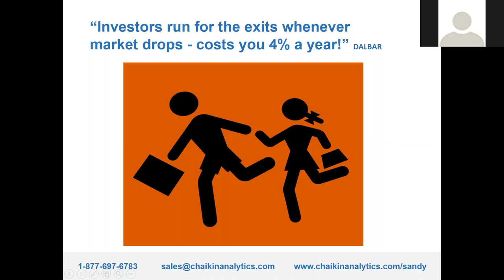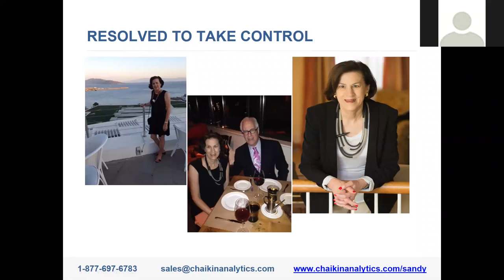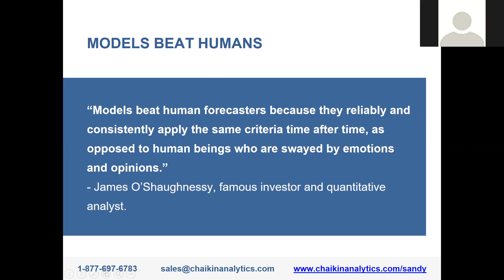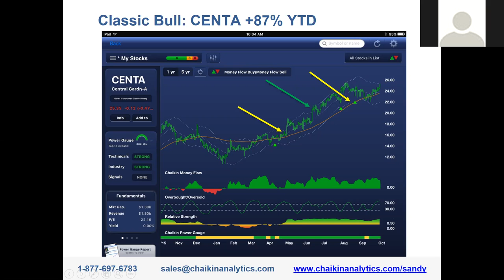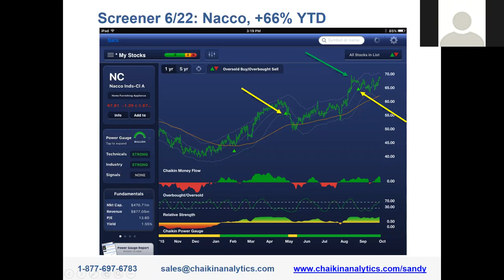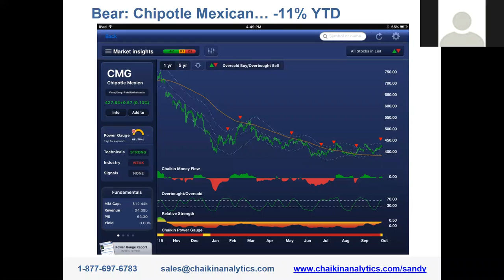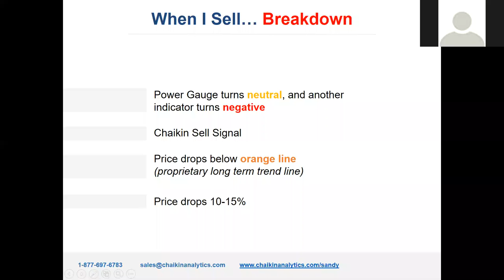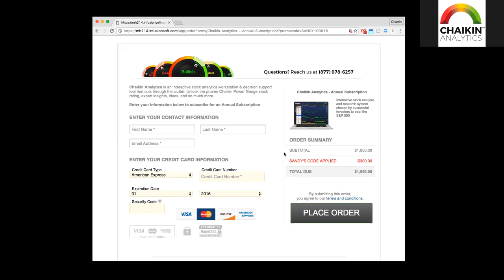The Stock Buying Secret That Beats 80% of Pros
Build a portfolio that beats 4 out of 5 professionals investors using this incredible stock buying secret!

Sandy Chaikin will share how she found some of her biggest winners this year like QUAD, CENTA, and NC, which are all up over 60%.

You’ll discover how to find winning stocks like these, plus how to know when to buy and sell them so you can get the most profit out of every investment.